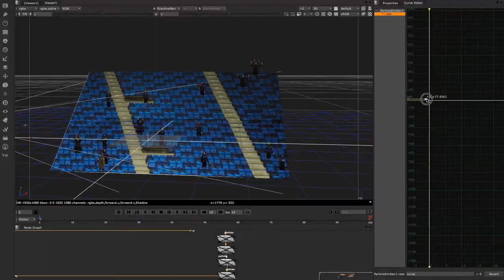Projet d'élève : Arnaud Lambert - FX Simulation (2014)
Par Arnaud Lambert